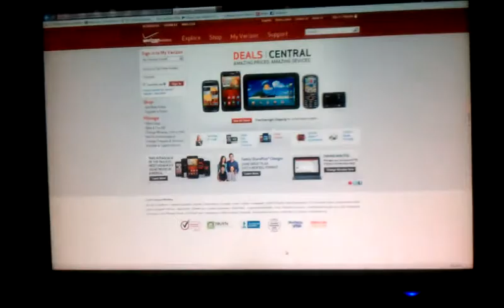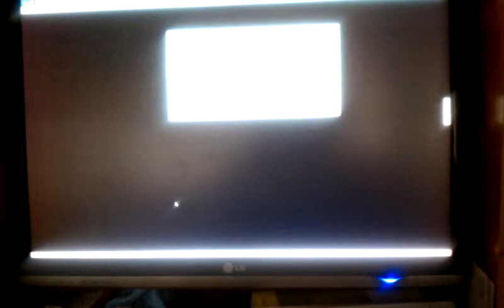Screen going crazy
I am tryng to figure out why Internet Explorer is doing this.